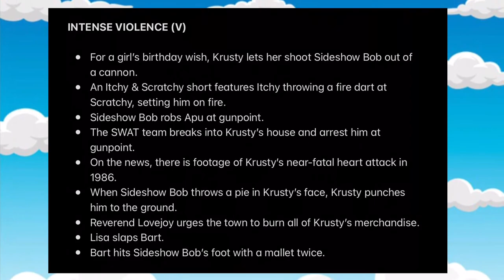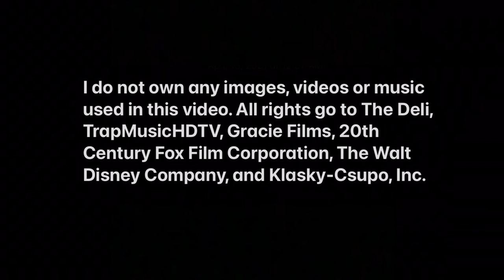Episode 12: “Krusty Gets Busted”